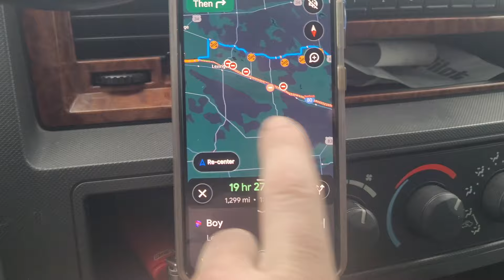Almost Totaled Everything... Nebraska Ice Is No Joke!